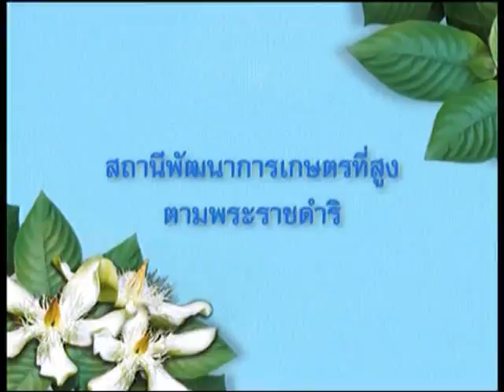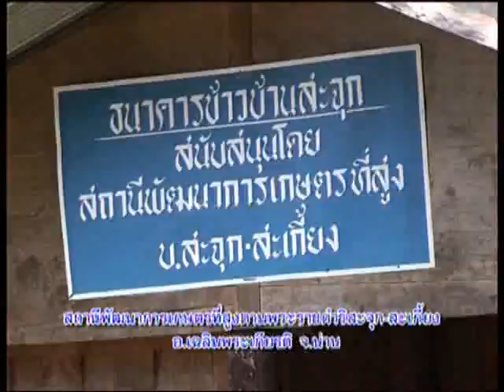สายใยแผ่นดิน 33 สถานีพัฒนาการเกษตรที่สูงตามพระราชดำริ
สารคดีเฉลิมพระเกียรติ สมเด็จพระนางเจ้าฯ พระบรมราชินีนาถ